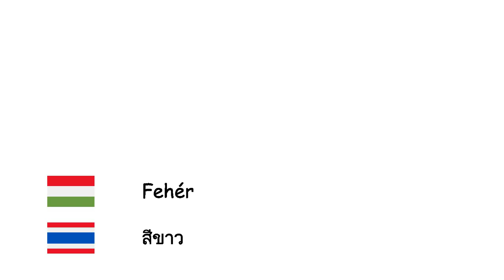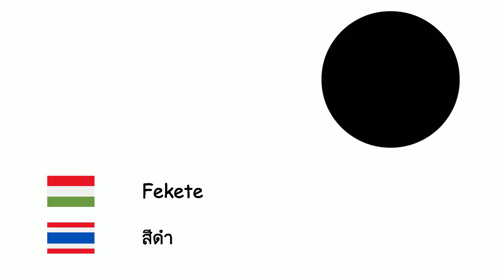Színek (Thai nyelv) (hu-th)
Fone TV
hu-th-5
สี (ภาษาไทย)
Fehér - สีขาว
Szürke - สีเทา
Barna - สีน้ำตาล
Piros - สีแดง
Kék - สีน้ำเงิน
Bíbor - สีม่วง
Rózsaszín - สีชมพู
Sárga - สีเหลือง
Fekete - สีดำ
Narancssárga - สีส้ม
Zöld - สีเขียว